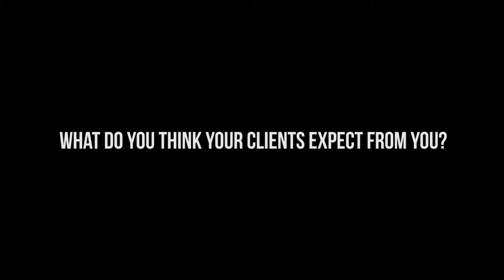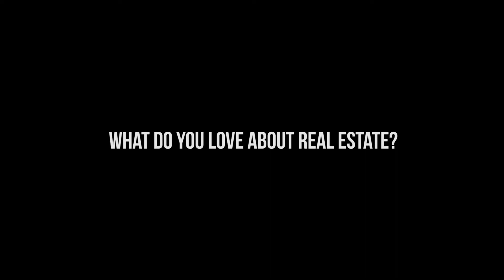Adam DeGroote - A Few Questions About Real Estate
We sat down with Adam DeGroote to ask him a few questions about real estate.